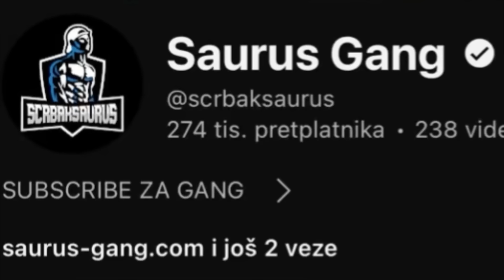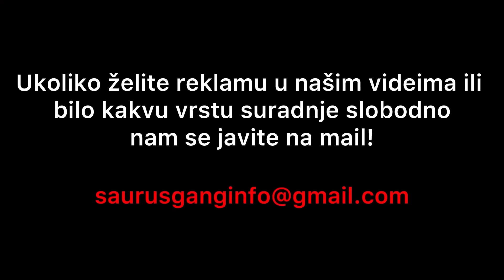PRENKAM MAMU I TATU